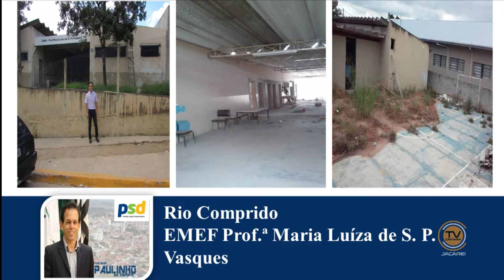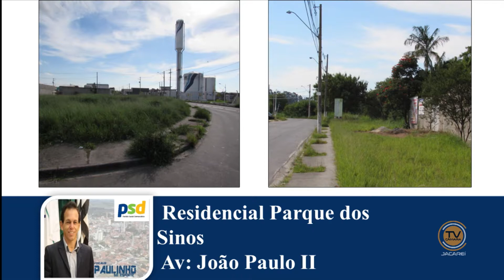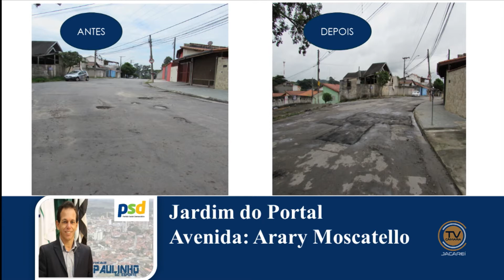Tema Livre – Vereador Paulinho do Esporte (PSD) 3/5/2017